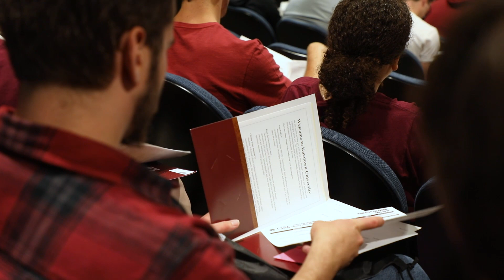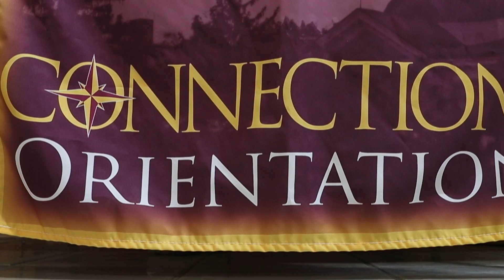Connections Orientation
If you're a new student headed to Kutztown University's Connections Orientation this week, check this video to see what's in store for you. Get ready to make new some new friends and good luck in the Rock-Paper-Scissors tournament.